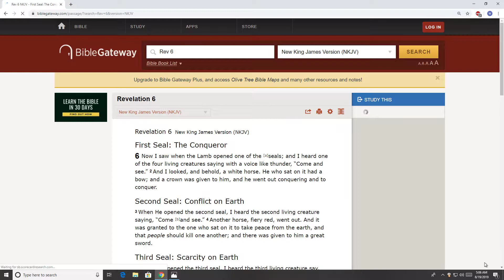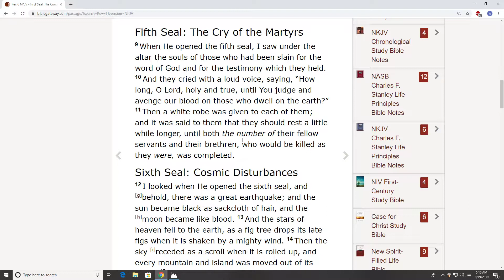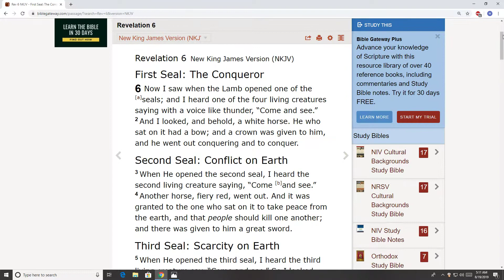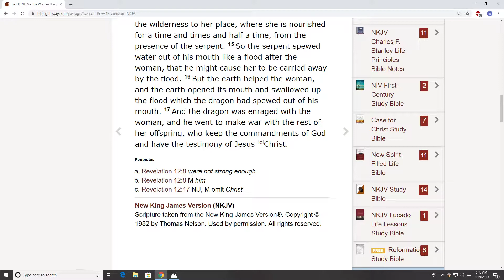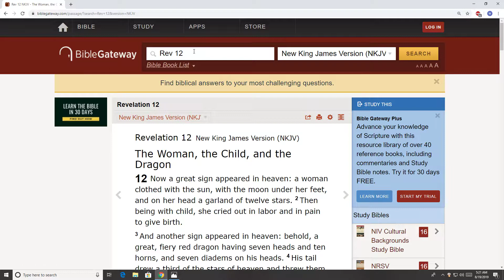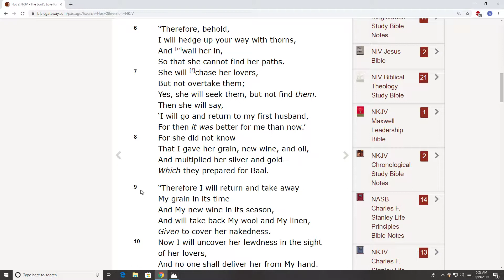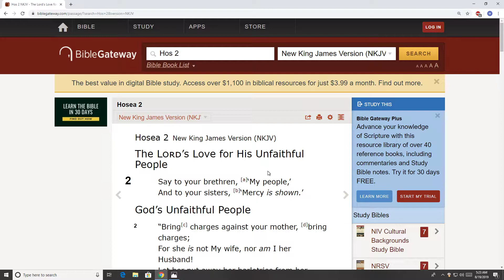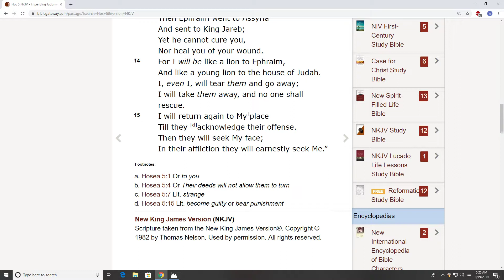day of the Lord improved commentary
This short study is an improved commentary on the day of the Lord by also incorporating Hosea 2 and Hosea 5. All your questions concerning the day of the Lord is answered by this presentation along with the accompanied study tool called "I shall come upon you". Here is the link to that file. I keep it with the folks at KeepandShare for safe previewing or downloading